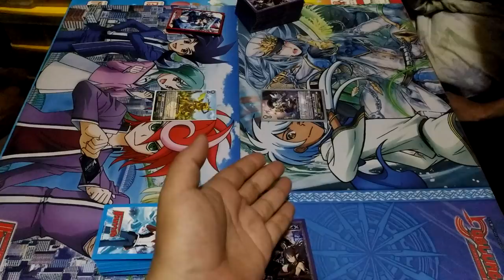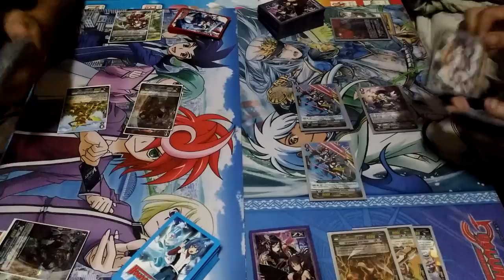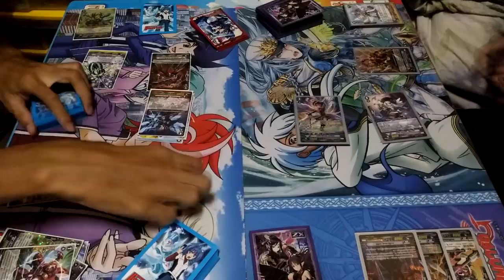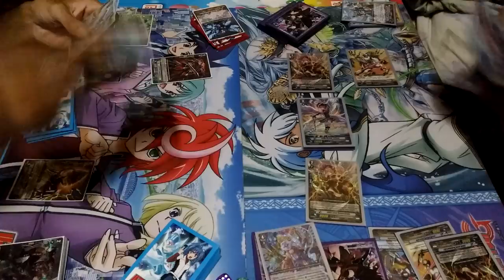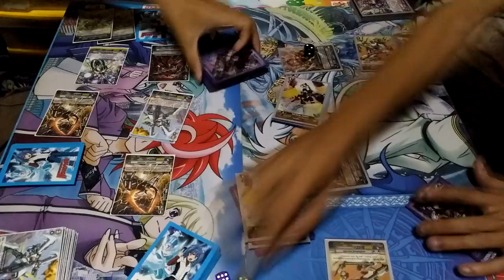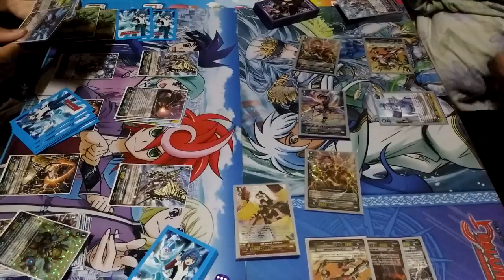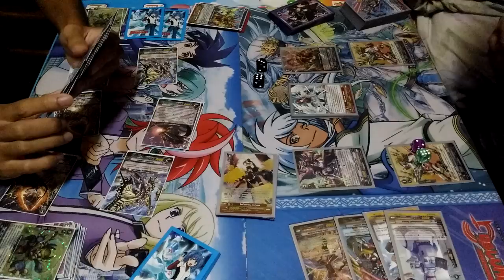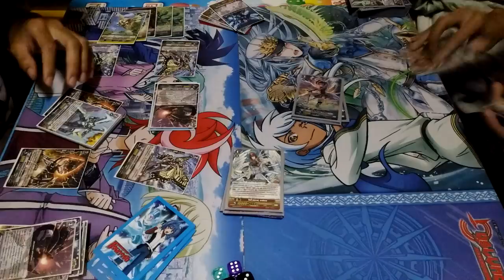Megacolony (Machining) Vs. Angel Feather (Grvrail) Battle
การต่อสู้ระหว่าง  Megacolony (Machining) Vs. Angel Feather (Grvrail)